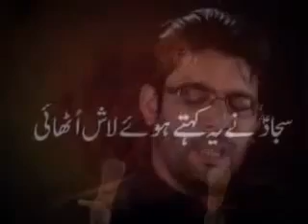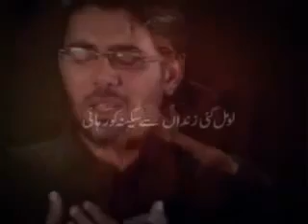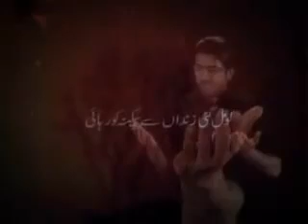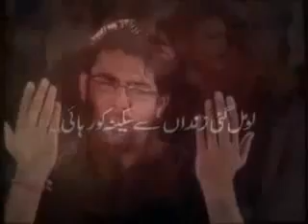Lu Mil Gaye Zindan Say - Mir Hasan Mir Nohay 2009.flv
Noha Khawan: Mir Hasan Mir |
Year: 2009 |
Location: Karachi |